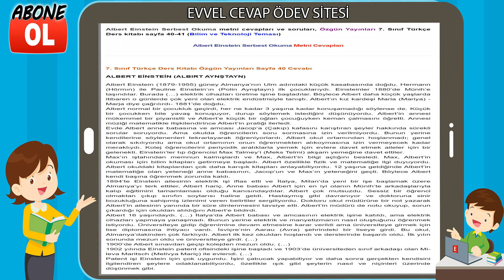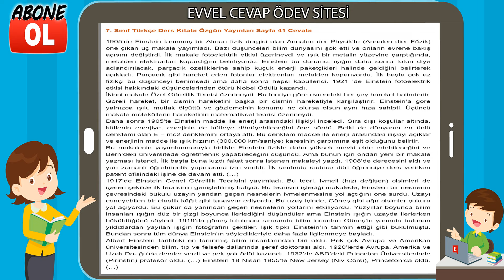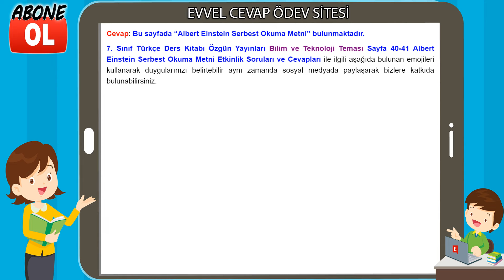Albert Einstein Serbest Okuma Metni Etkinlik Cevapları (7. Sınıf Türkçe)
Albert Einstein Serbest Okuma metni cevapları ve soruları, Özgün Yayınları 7. Sınıf Türkçe Ders kitabı sayfa 40-41 (Bilim ve Teknoloji Teması)
Albert Einstein Serbest Okuma Metni Cevapları

7. Sınıf Türkçe Ders Kitabı Cevapları Özgün Yayınları
7. Sınıf Ders ve Çalışma Kitabı Cevapları